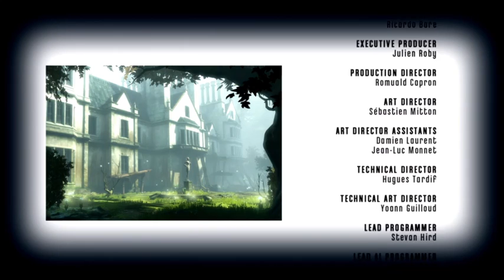Frostie Plays: Dishonored Definitive Edition (Part 56)